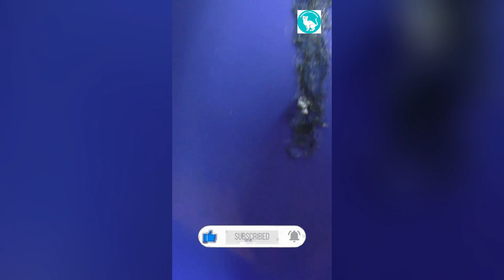The Masters! DEEP TIPS